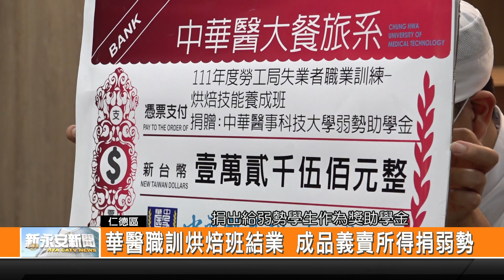華醫失業者烘焙班結業 作品義賣捐弱勢-新永安新聞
臺南市勞工局與中華醫事科技大學共同開辦 失業者職業訓練烘焙技能養成班結訓 結訓前全班的同學更一同製作了50份的伴手禮進行義賣 並將義賣所得捐助給學校弱勢學生作為獎助學金 學員們也在完成受訓後 都對未來就業充滿信心